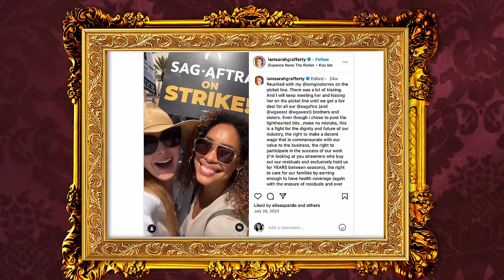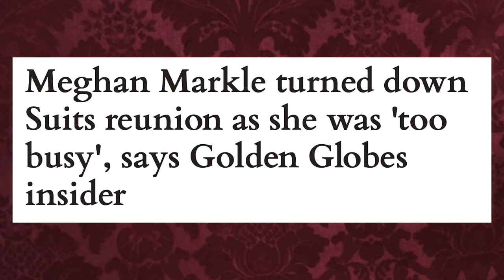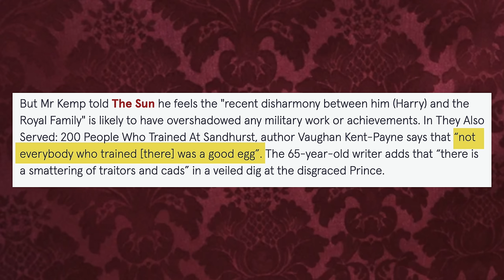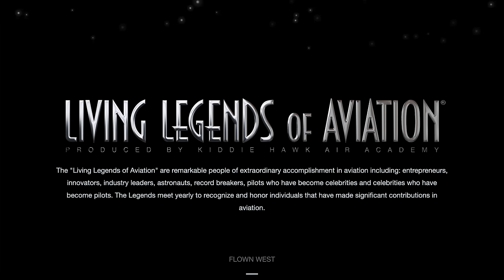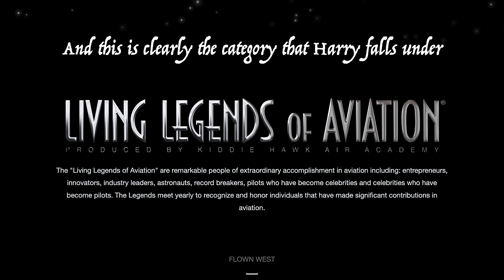From The Golden Globes To Sandhurst: Justice Is A Dish Best Served HOT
We are barely into 2024 and Meghan Markle and Prince Harry have already had a very humiliating start to the year, with separate blows to each of their engorged egos, both from Hollywood and the British military. Karma is real, and sometimes, justice is real too.